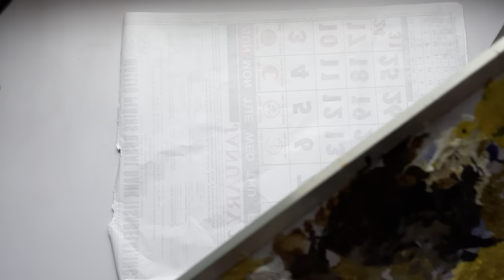Paint With Me ll Hand Painted Leather Bag 👜💕 ll Using Acrylic Paint